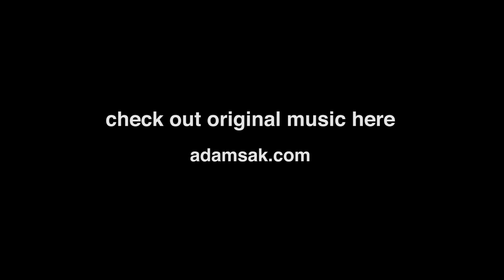Laundry Day (cover from Dr. Horrible's Sing-Along Blog)